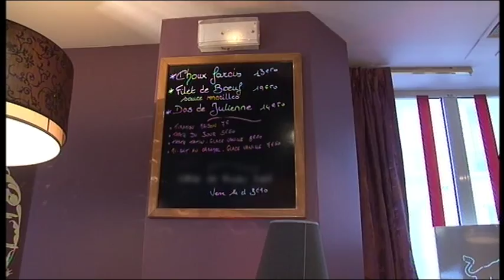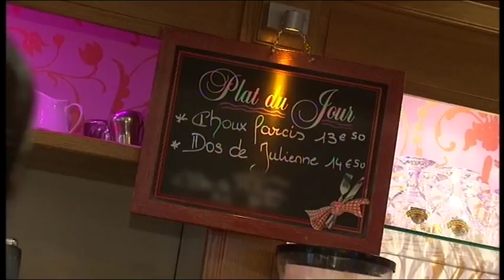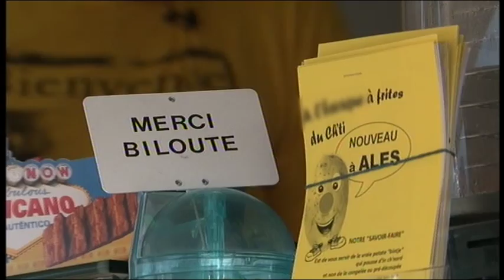Brasserie, auvergnat : Ma région me suit partout (reportage)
Aujourd'hui, en ile de France on compte près de 500 000 auvergnats ; Parmi eux, Thierry, chef d'une brasserie dans le 16 ème arrondissement. S'il est né à Paris, il se revendique par-dessus tout auvergnat et vit pleinement ses racines. Philippe et toute sa famille ont rejoint le sud, il y a dix ans. Surfant sur la vague du film Bienvenue chez les cht'is, Philippe a ouvert une baraque à Frite à Ales, et il n'a pas perdu ses habitudes régionales. Portraits croisés de deux amoureux de leurs régions...

Réalisation : Bénédicte Loubère
Chaîne : M6
Émission : 100% Mag